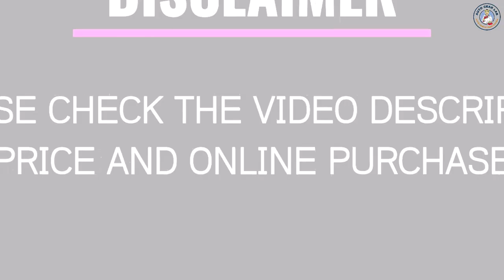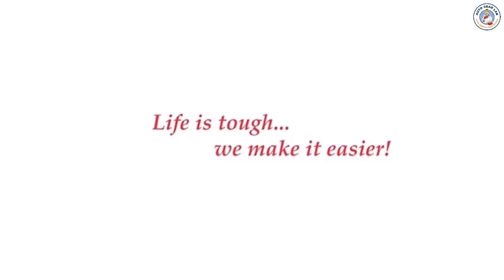Top 5 Best Trailer Dolly Review in 2023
☛ All The Links to Best Trailer Dolly listed in this Video:-

5.MaxxHaul 70225 Trailer Dolly

4.Trailer Valet TVXL2 XL Trailer Dolly

3.Trailer Valet XL Trailer Dolly

2.dbest products Trolley Dolly

1.Rubbermaid Commercial Products Convertible Folding Utility Dolly